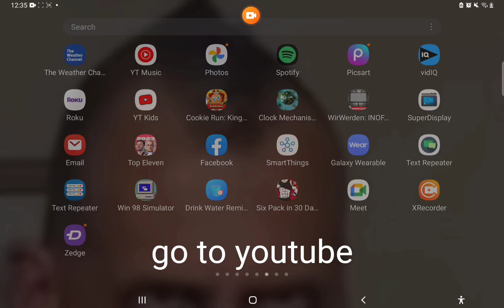tutorial how to take a shoutout